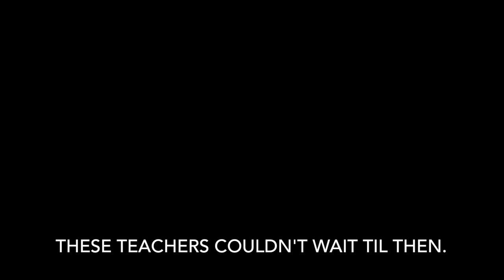Teachers return to the classroom for the start of 2017-18 school year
Some AAPS teachers arrived a day early to begin the process of preparing their classrooms for students' arrival next week.